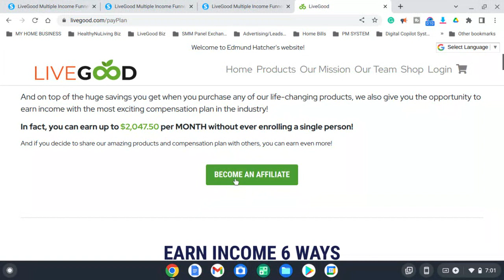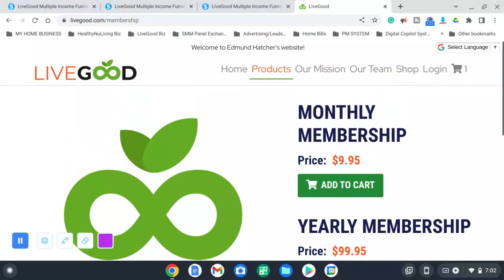How To Sign-up With LiveGood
Edmund Hatcher